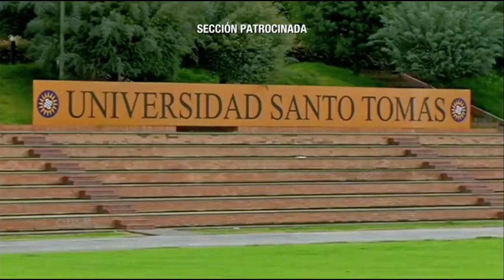USTA Tunja desarrolla proyectos con materiales ecológicos